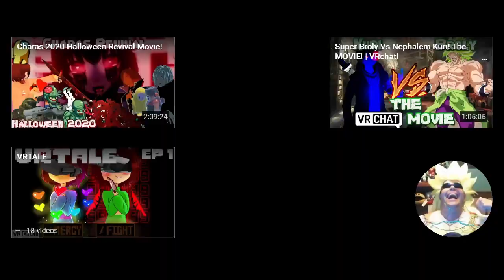VRtale Frisk loses it! VRchat!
VRtale frisk is back in this VRchat episode! However something seems to be wrong. Frisk doesn't seem to be themselves. What could be the reason behind his random outbursts? Why is he attacking people? We may never know.